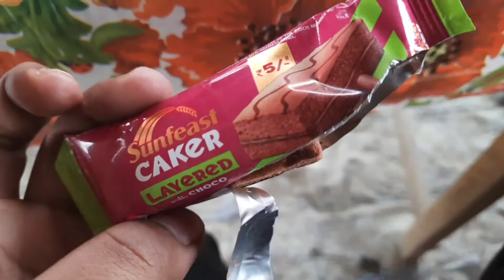LONGDING, ARUNACHAL PRADESH || VIEW POINTS ||AN AMAZING PLACE IN ARUNACHAL PRADESH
Follow rhino_moto_store on instagram

It's me Nilutpal welcoming you all to my another video. I hope you guys will like it.

Peace ✌ ☮